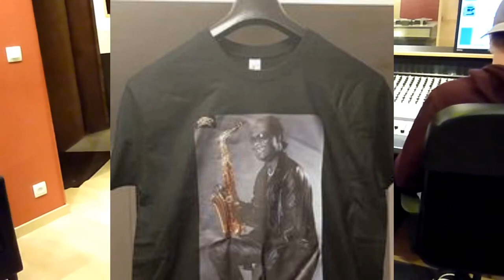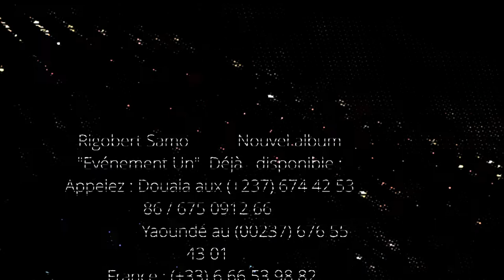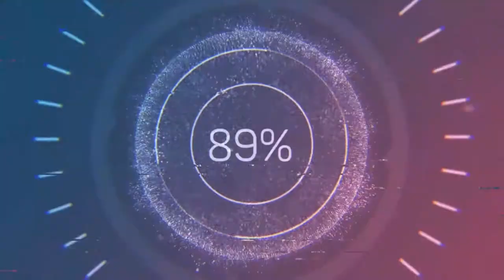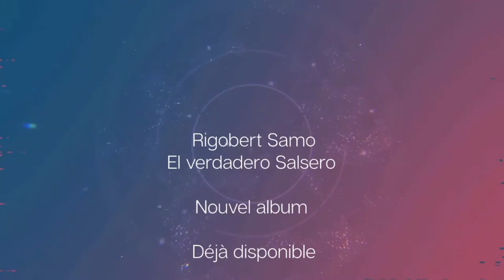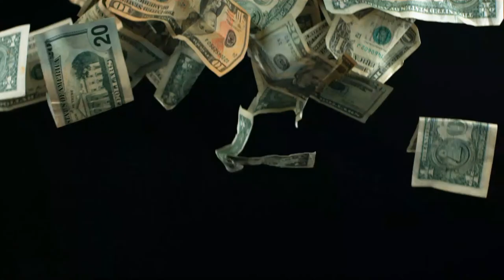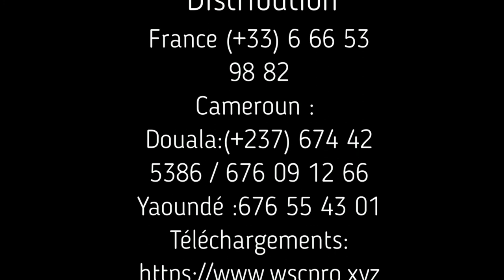Rigobert Samo - Nouvel Album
RIGOBERT SAMO
 Après plusieurs années d'étude musicale dans des conservatoires des musiques et des danses
 en France et qui m'ont permis de renforcer mes connaissances en découvrant les différents rythmes des musiques du monde en mettant en pratique dans les plus grands orchestres classiques français,j'ai le plaisir de vous présenter mon troisième album qui est
 une partie du fruit de ces longues années de recherche, sous forme d'un clip fictif. Les versions complètes de ces chansons
 sont disponibles en CDs et en téléchargementsaux adresses ci-dessous:
 Production: Wscpro France (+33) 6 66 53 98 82
 Distribution:
    France et le monde (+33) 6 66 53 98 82
        Afrique:
     Cameroun
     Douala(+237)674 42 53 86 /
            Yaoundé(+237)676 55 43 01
            Enjoy your music
            Rigobert Samo
            el verdadero salsero
 After several years of musical study in music and dance conservatories
 in France and which allowed me to discover the different rhythms of world music, I am pleased to present to you my third album which is a
 part of the fruit of my long years of research in the form of a fictional clip. Full versions of these songs
are available on CDs and downloads at the addresses below:
 Distribution:
    France and the world (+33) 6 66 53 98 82
        Africa:
Cameroon
            Downloads :
            Enjoy your music
            Rigobert Samo
            el verdadero salsero
Hola buena gente
 Después de varios años de estudio musical en conservatorios de música y danza
 en Francia y que me permitió descubrir los diferentes ritmos de las músicas del mundo, me complace presentarles mi nuevo álbum que es
 parte del fruto de mis largos años de investigación en forma de clip de ficción. Versiones completas de estas canciones
 están disponibles en CD y descargas en las direcciones siguientes:
 Producción: Wscpro France (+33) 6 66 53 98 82
 Distribución:
    Francia y el mundo (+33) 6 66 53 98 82
        África:
Camerún
            Descargas:
            Disfruta tu musica
            te amo
            Rigobert Samo
            el verdadero salsero